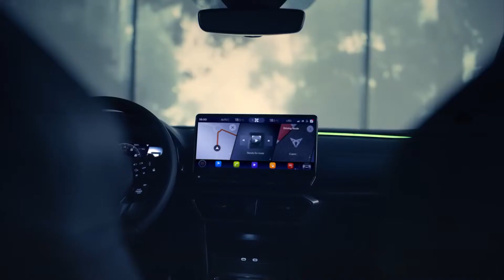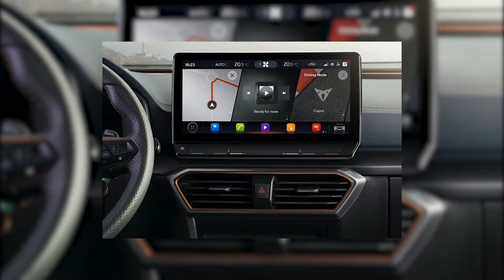CUPRA FORMENTOR 2021 ¿incomparable?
Aqui estan las fotos oficiales del nuevo CIVIC 2022 que estariamos recibiendo cuando sea presentado!